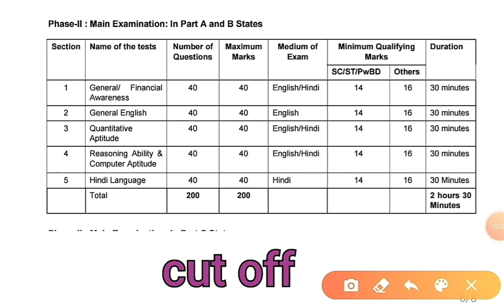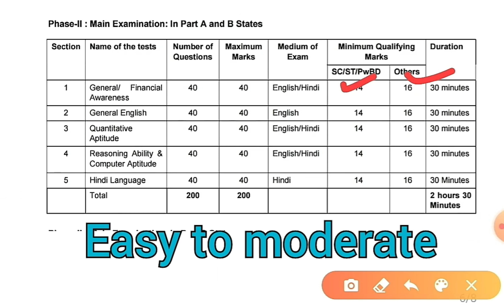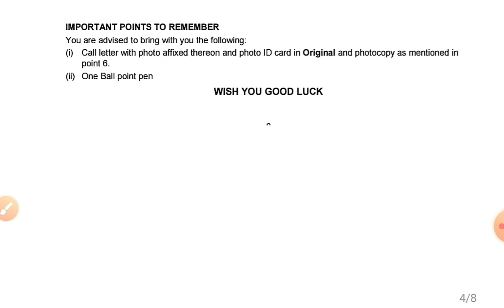LIC Assistant Mains 2019 Question's Level Doubts and Exam Pattern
Dosto video pasand aaye to video ko like jarur kre or apne friends ke saath video ko jarur share kre dosto aane vale video ki notification sbse phle pane ke liye chennal ko subscribe jrur kre or 🔔 icon ko press jarur kre ok friends have a nice day